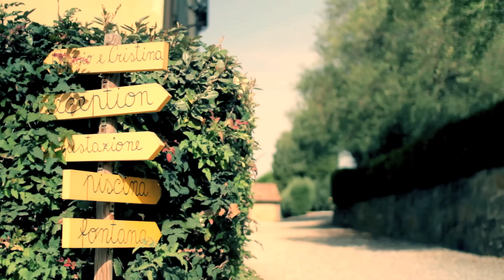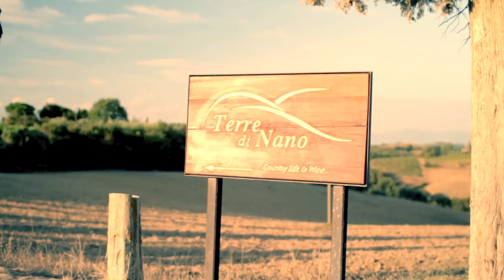Terre di Nano Country Life & Wine V2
Take a look at the superlative Terre di Nano in Tuscany, Italy. I had the pleasure of spending a week there and filming the beautiful property and grounds, I hope the majesty of the place comes across in the film. The first shot is filmed with my iphone 4, the rest on my dslr's. So sit back, relax and enjoy the views! This is V2 of the film with some colour alterations.